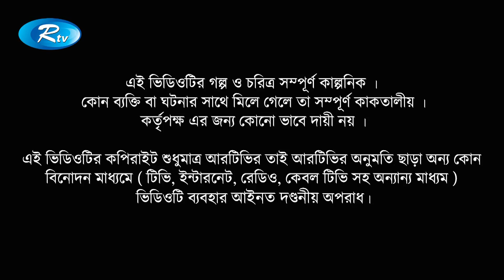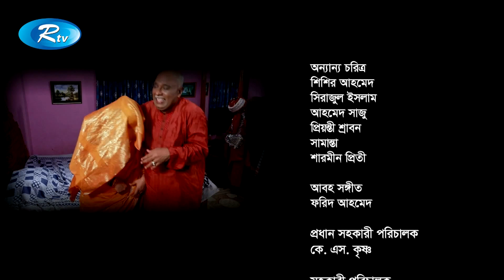Lucky Thirteen | Episode 92 | লাকি থার্টিন | Milon | Ahona | Shaju | Shormili | Rtv Drama Serial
Drama Serial: Lucky Thirteen | Episode : 92
ধারাবাহিক নাটক: লাকি থার্টিন | পর্ব -  ৯২
Cast : Amirul Haque Chowdhury, Shormili Ahmed, Anisur Rahman Milon, Shaju Khadem, Ahona Rahman, Siddikur Rahman, Farukh Ahmed.

- Team RTV